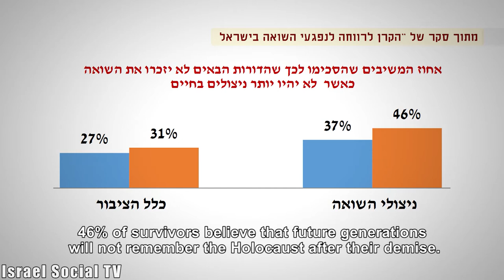Holocaust and disgrace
On this Holocaust Remembrance Day, there are 189 000 Holocaust survivors living in Israel. Many survivors live in poverty, have health problems – physical and mental, which are a direct result of the Holocaust. However, half believe that the state should assist the elderly who are not Holocaust survivors to the same extent it aids survivors.